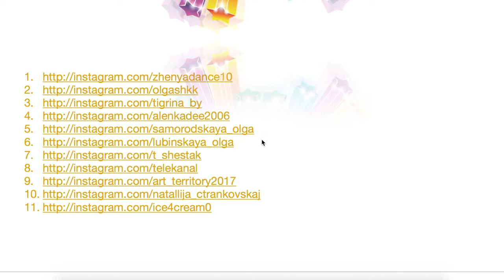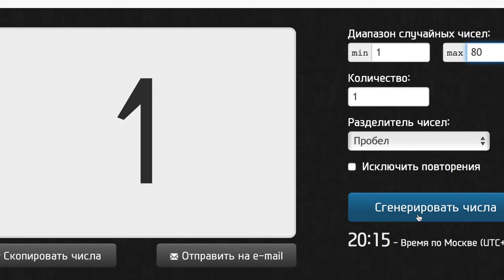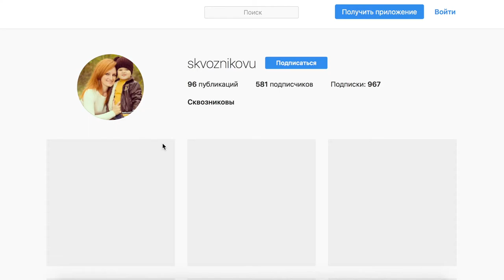Розыгрыш Бесплатной поездки на WaveKids в Болгарию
Прямая трансляция розыгрыша бесплатной поездки в Болгарию от организаторов